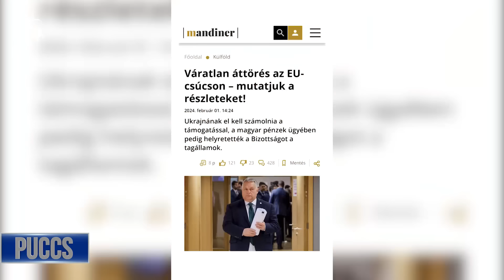Puccs: a legkeményebb valóság a Fidesz szavazóival is szembejön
A kérdés az, számít-e a valóság a Fidesz szavazóinak és ha igen, milyen mértékben – mondta Závecz Tibor, a Závecz Research vezetője a KlikkTV Puccs című műsorában. "Az a szavazótábor ugyanis, amelyik a 2022-es parlamenti választáson a Fidesz mellett volt, az megközelítőleg most is ott van."

A szakember szerint bár nem az a 21. század üzenete, hogy acsarkodjunk egymással, a Fidesznek olyan erős kommunikációs üzenetei vannak, amik elhitetik a szavazókkal, hogy ami a EP-ben az ukrán támogatás megszavazásával történt, az valójában győzelem a Fidesz számára, mert magyar pénz nem megy Ukrajnába.

Amikor az ilyen kommunikációs bombák megérkeznek a választókhoz, ezeket erősnek érzik. Akkor nyugodtak, ha elhiszik, amit Orbán Viktor mond, hisz akkor semmit nem kell felülvizsgálniuk, és semmiben nem kell kételkedniük – tette hozzá Závecz Tibor.